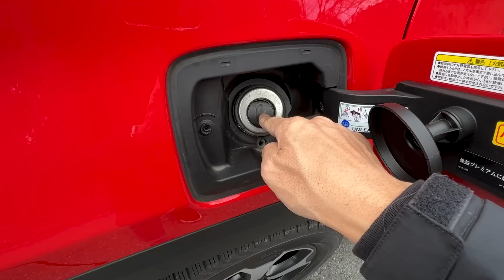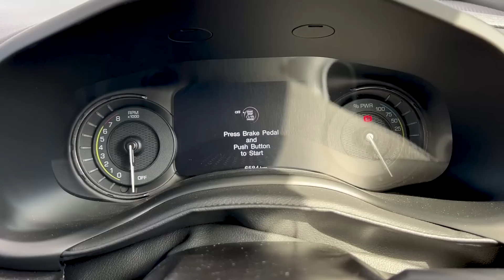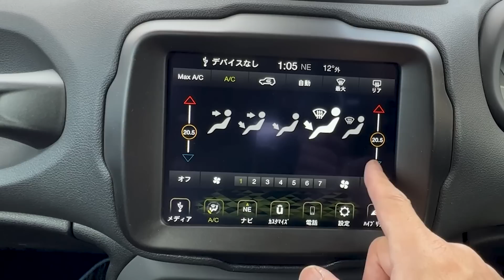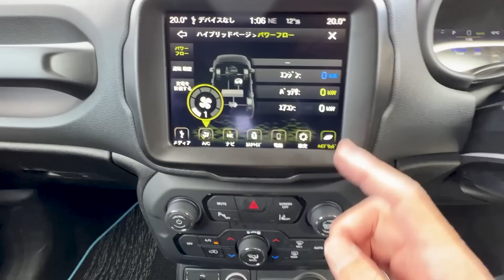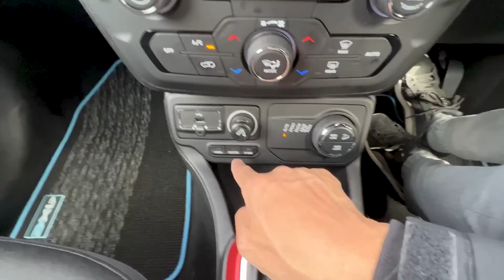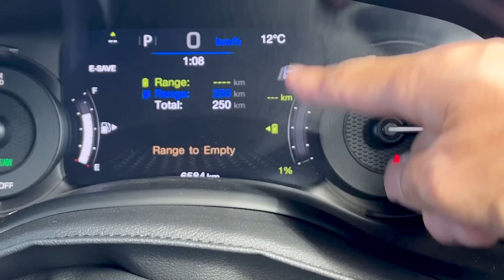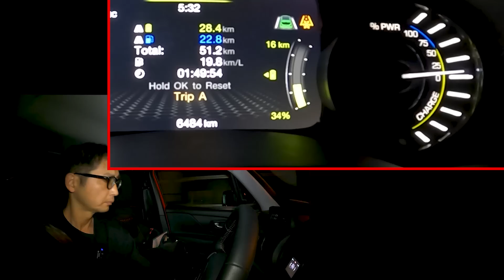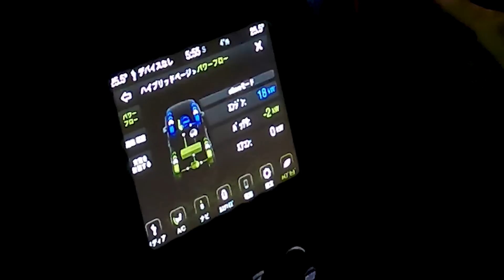【ジープ レネゲード 4Xe】130km/hまではモーターのみ！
EVモードでは事実上、日本ではどこでもモーターだけで走れちゃうのです。そしてエンジンも加勢するとメチャはや